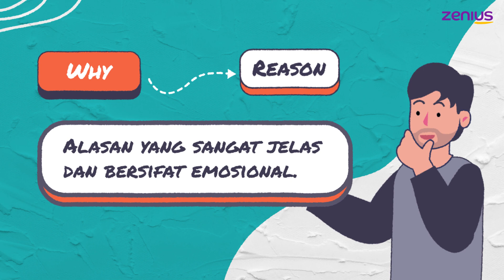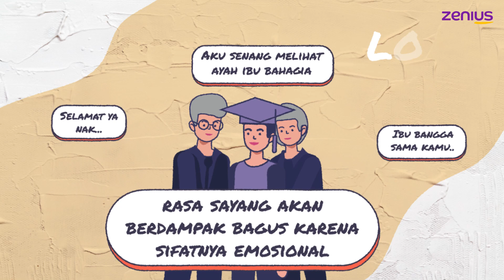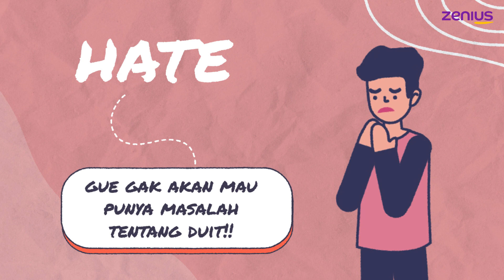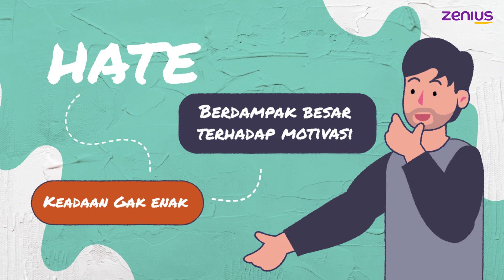Cara Supaya Semangat Belajar Lo Tetep Konsisten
Mempertahankan motivasi dan semangat belajar itu emang susah-susah gampang, ya. Lo bisa aja konsisten belajar di bulan pertama ngejar UTBK, tapi bisa jadi di bulan ke-2, ke-3, dan seterusnya, udah males-malesan buat buka video materi apalagi latihan soal. Well, kabar baiknya, ini bisa diatasi dengan cara merancang tujuan belajar dengan jelas.

Maksudnya, tujuan belajar gak boleh hanya semacam, "Gue pengen masuk jurusan kedokteran UI," tapi gak dijelasin "kenapa?"-nya. Di video ini, Sabda bakal jabarin gimana caranya kita bisa menjaga konsistensi belajar lewat rancangan goals tadi. Kalo lo emang mau komitmen buat mencapainya, sebaiknya lo tonton video ini sampai abis, ya. Good luck! 💜

Untuk pertanyaan terkait Zenius App atau website zenius.net
Hubungi Tim Zenius di:

Ikuti Zenius di social media!